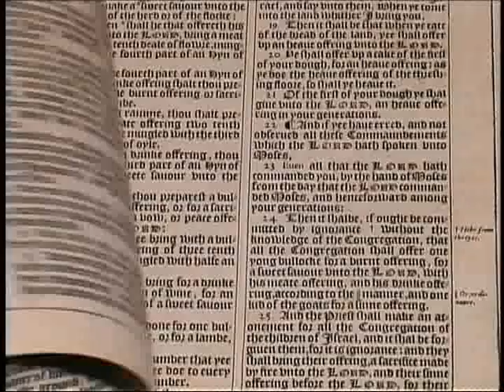325. Word Pictures - The Gospels (Part 4)